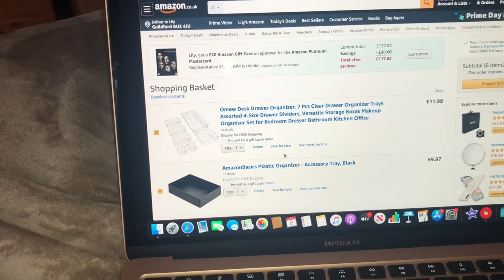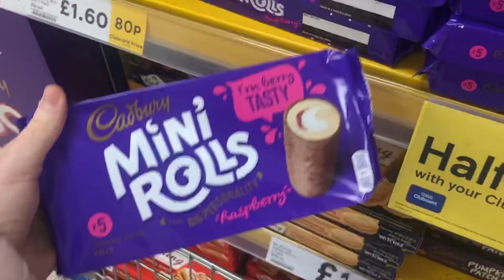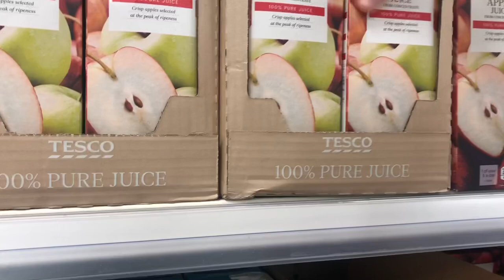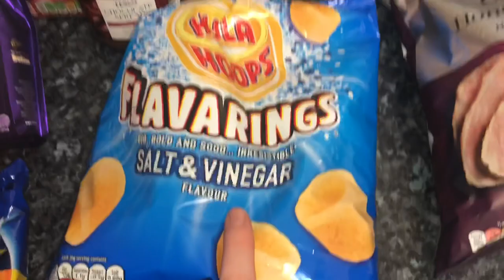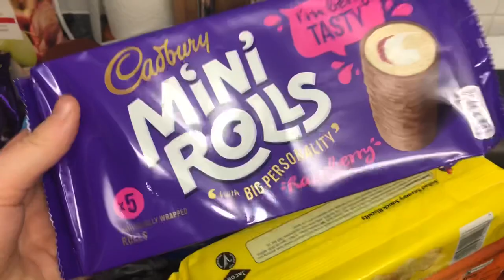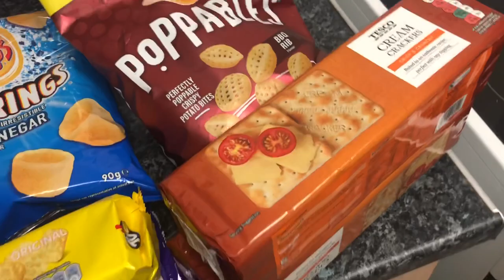EVERYDAY MAKEUP ROUTINE AND SUPERMARKET SHOPPING